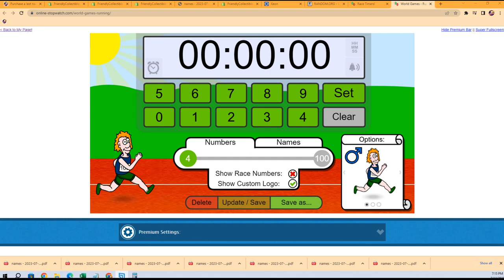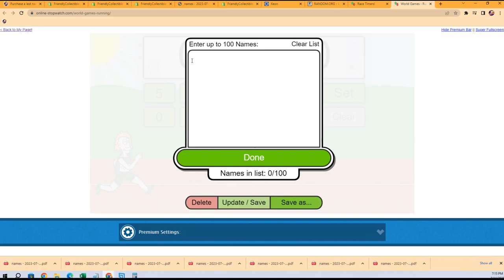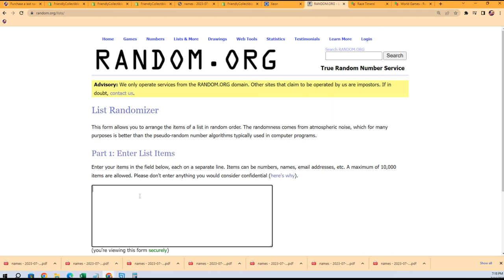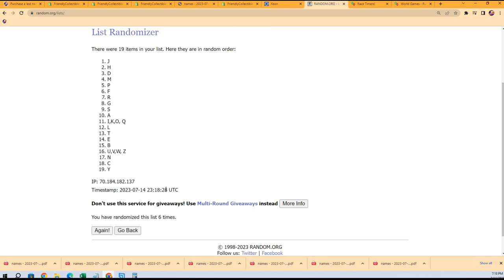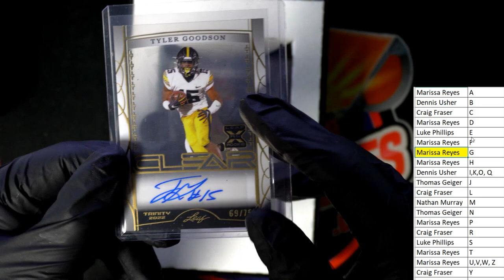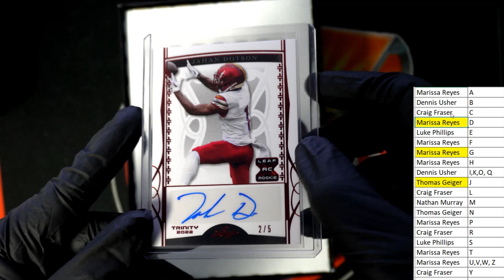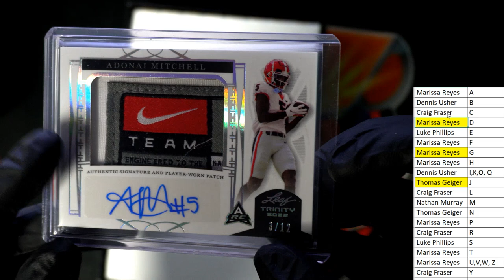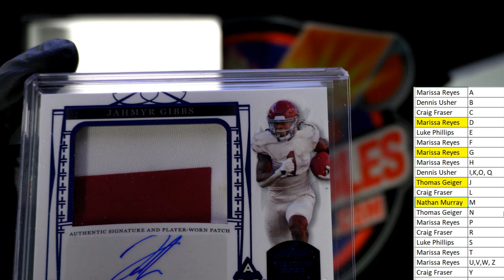2022 Leaf Trinity Football ID 22TRINITYFB101